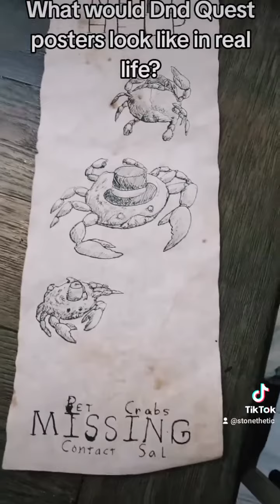Should your Dungeon Master make this?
Please help Sal find his crabs, adventurers. He misses them very much.